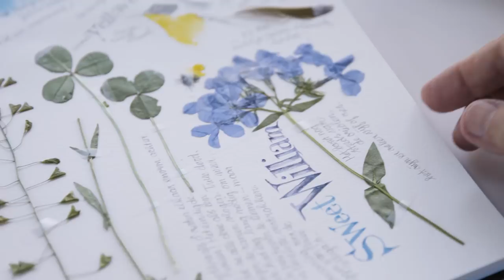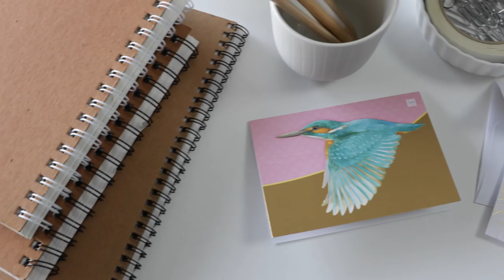Marjolein Bastin, wildlife watercolor artist: Why I Create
Internationally renowned nature artist Marjolein Bastin created her first sketchbook when she was a little girl. She and Hallmark have had a vibrant partnership for more than 25 years. We recently took some time to chat with her about her work, what painting means to her, and—of course—her deep, lasting relationship with nature.

For more of the interview, visit ThinkMakeShareblog.com.

Share your "Why I Create" stories on YouTube, on the Think.Make.Share Facebook page or on Instagram @think.make.share